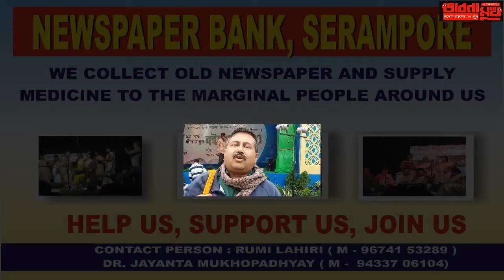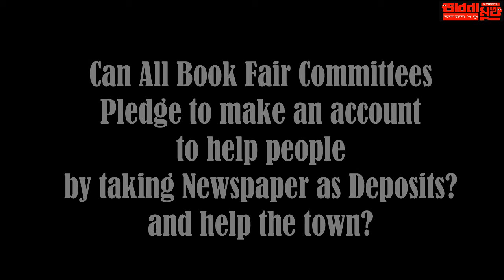suvashri chakrabarty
a permanent solution to age old problem- how can i stand beside you and how can you stand beside without knowing me? simple solution create one social account for the town and deposit old newspaper , old khata, books - so we unite and help everyone, what we need is fathers and mothers who are dedicated to their children - bhabna mukh